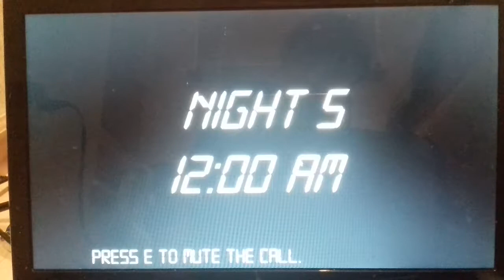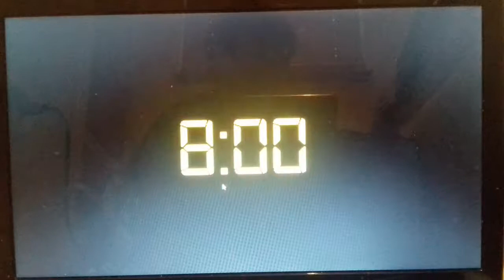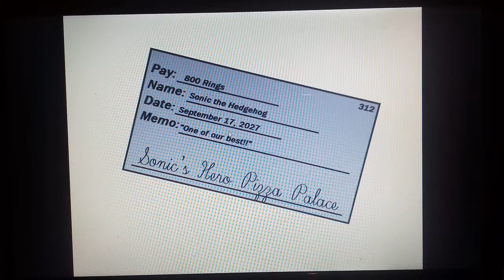Five Nights at Sonic's 3 (Night 5 Completed!) Ending